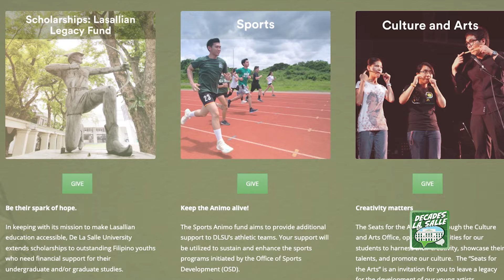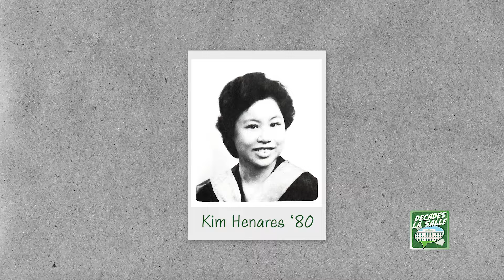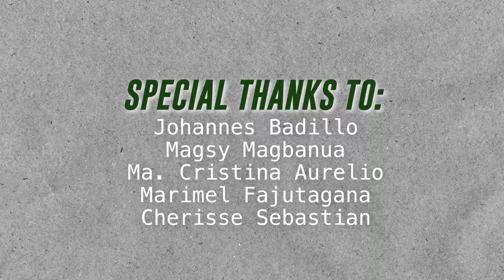What's up with Commissioner Kim? | Decades La Salle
What's up with Commissioner Kim?

Get ready to delve into the fascinating journey of the former Commissioner of the Philippines’ Bureau of Internal Revenue, Atty. Kim Jacinto-Henares! Join us as we explore the memories of one of the country's top financial minds.

Hear her story about college life in DLSU and how she eventually ended up as BIR commissioner.

Let us revisit her Lasallian roots and how they nurtured her ever-evolving spirit. Animo!

Decades La Salle is produced by the DLSU Advancement and Alumni Relations Office.

For our dear alumni who wish to leave a legacy and strengthen our Animo, you can also support DLSU (De LaSalle University) through its several projects and campaigns.
-= THE LASALLIAN LEGACY FUND (Scholarship program)
-= SPORTS ANIMO FUND (Athletes Program)
-= SEATS FOR THE ARTS FUND (Creative Students)
-= SANTUARIO DE LA SALLE

Animo La Salle!

Welcome to Decades La Salle! Relive the past, take stock of the present, and visualize the future with the first-ever institutional podcast of De La Salle University.  Eavesdrop on some pretty illuminating chats with cool and distinguished alumni and find out how our values are lived and what it means to be part of this community.